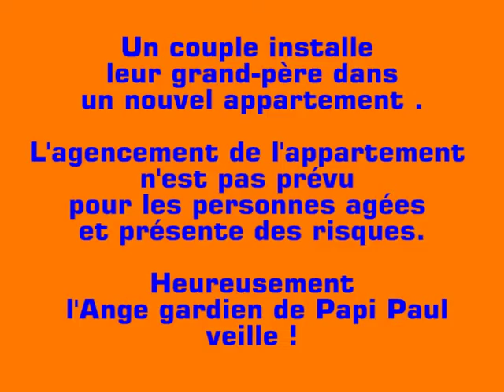Spectacle "Prand Père emménage"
Spectacle de "Théâtre Forum Parlé"
Ce grand Père change d'appartement suite au décès de sa femme.
Mais : attention aux pièges! Attention aux chutes !
Spectacle de prévention des risques pour séniors.
Heureusement, un ange veille .